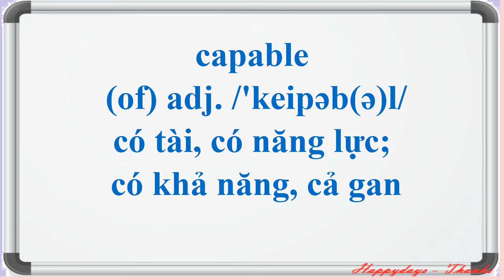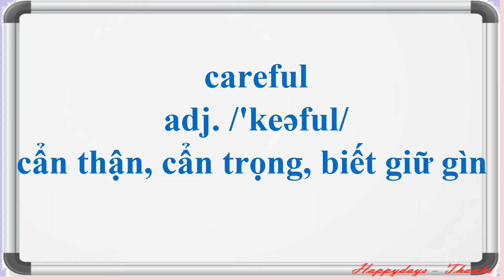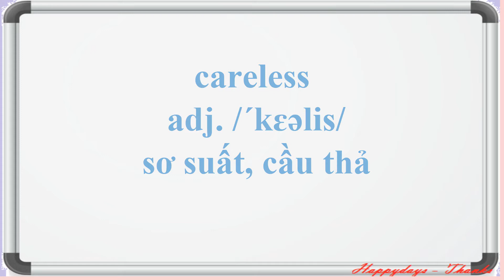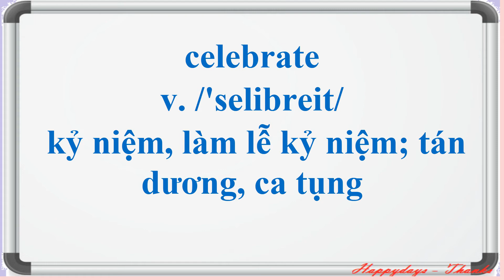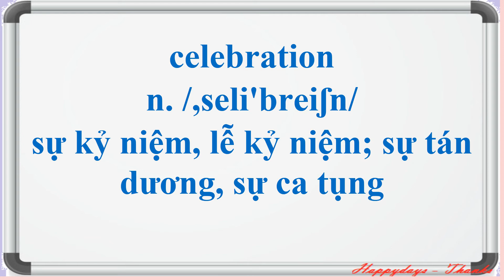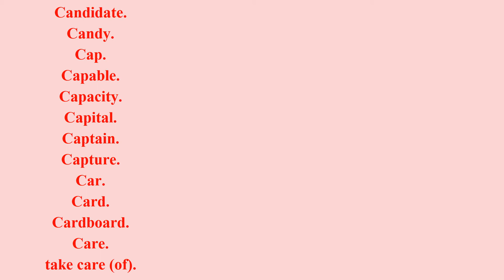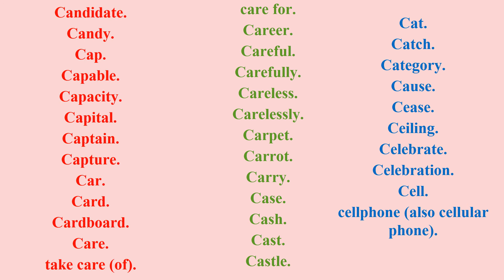General vocabulary English - Part 14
Candidate.
Candy.
Cap.
Capable.
Capacity.
Capital.
Captain.
Capture.
Car.
Card.
Cardboard.
Care.
take care (of).
care for.
Career.
Careful.
Carefully.
Careless.
Carelessly.
Carpet.
Carrot.
Carry.
Case.
Cash.
Cast.
Castle.
Cat.
Catch.
Category.
Cause.
Cease.
Ceiling.
Celebrate.
Celebration.
Cell.
cellphone (also cellular phone).